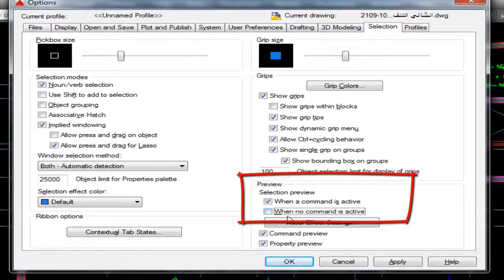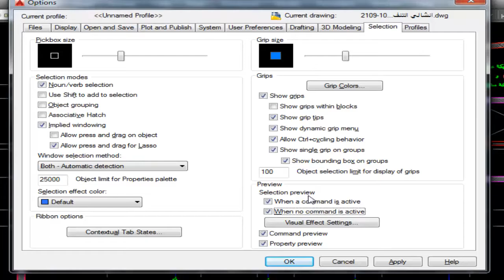AutoCAD Tricks 03 اظهار عناصر الرسمة بمجرد السير عليها بالماوس